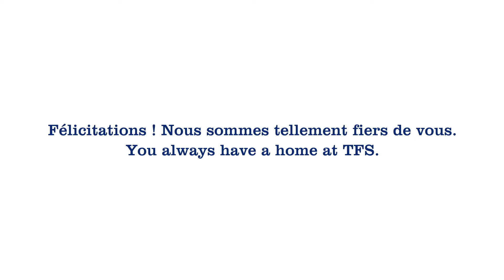Grad Walk - Class of 2022 | Marche des bacheliers - Promotion 2022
On May 27, our graduating Class of 2022 wore their academic robes and walked through the Toronto campus. Students and teachers lined the halls, clapping and cheering the newest grads.

Learn more about the week of festivities to honour the Class of 2022

Le 27 mai, nos jeunes diplômés de la promotion 2022, revêtus de leur toge bleue, ont défilé à travers le campus de Toronto sous les applaudissements d'une haie d'honneur composée d'élèves et de membres du personnel.

En savoir plus sur la semaine de festivités en l’honneur de la Promotion 2022